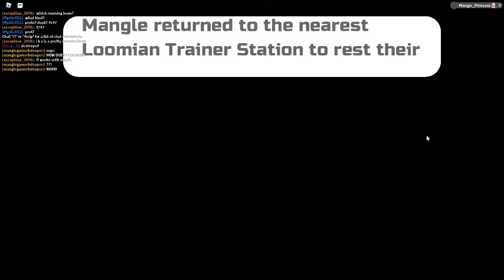Loomian Legacy Playthrough Pt 7.1 (Attempting 1st Gym)